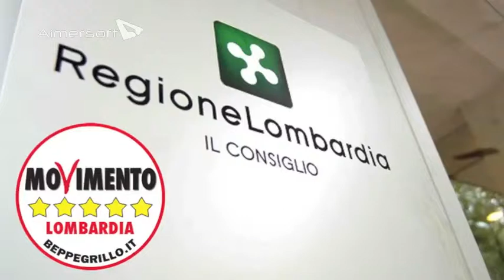Commercio - Dario Violi in Consiglio Regionale 12/11/2013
La Maggioranza promuove ancora consumo di suolo e grandi strutture commerciali.

Il Movimento 5 Stelle chiedeva di annullare il consumo di suolo e di promuovere i prodotti a chilometro zero. Il testo definitivo, seppure con spunti condivisibili, finisce per favorire le grandi lobby del commercio, le strutture commerciali ghiotte di suolo e cemento e dimentica il benessere della popolazione".